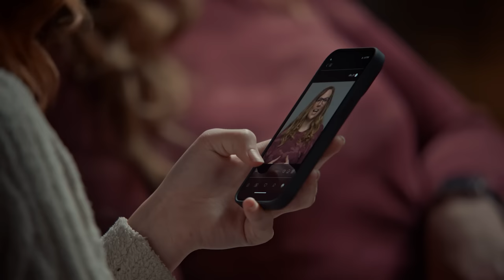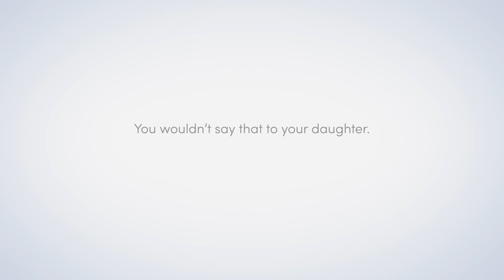Toxic Influence: A Dove Film | Dove Self-Esteem Project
✨ New ✨ Dove Self-Esteem Project research found that 1 in 2 girls say toxic beauty advice on social media causes low self-esteem.* ⚠️  This needs to change.

In Toxic Influence, our new short film, mothers and their daughters confront toxic beauty advice on social media and how it’s become normalised for many girls around the world 🎬

Join the Dove Self-Esteem Project movement.
DetoxYourFeed and empower the young people in your life to turn their feeds into a positive space. Let’s take action against toxic beauty advice on social media so that they can define beauty on their own terms and reach their full potential 💪

*Source: Dove Self-Esteem and Social Media Report (April 2022).

Learn how to DetoxYourFeed with our 4-step guide 💙
Learn how to recognize toxic advice on social media  📽
Read our study on beauty standards and social media 👀

The Dove Self-Esteem Project is the largest provider of self-esteem education of its kind. We’re on a mission to boost confidence in 250 million young people around the world – by 2030 🌎 Together, we can reach millions more. Join us here 💫